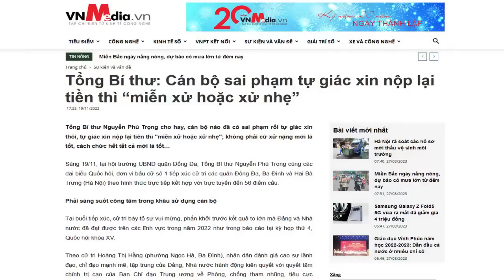Việt Nam - đất nước không chịu phát triển và những nghịch lý - Ai phải chịu trách nhiệm?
Đại biểu Quốc hội Nguyễn Anh Trí đặt câu hỏi, “...tại sao Việt Nam mỗi năm phải nhập khẩu khoảng 600.000 tấn muối với trị giá hàng tỷ USD, trong khi Việt Nam có bờ biển dài mấy ngàn cây số?”.